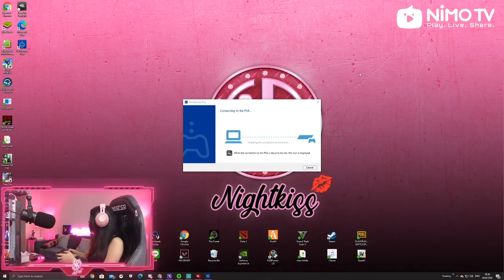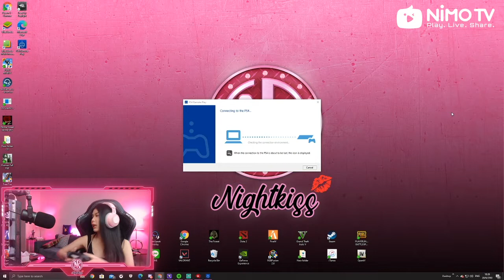NimoTV Nightkiss The Last of Us: Part II